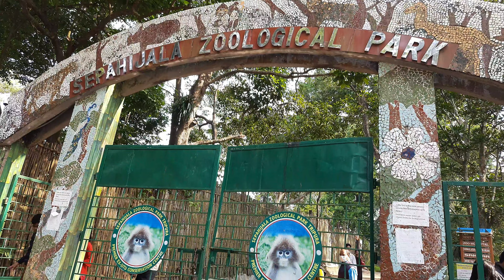Sepahijala Wild life sanctuary 💚